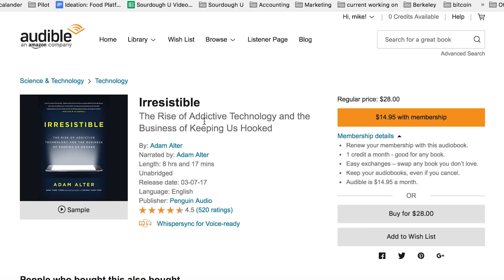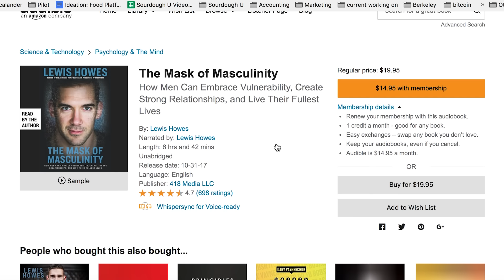Bone Broths and Stocks: Everything You Need to Know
Im leveling up my videos by creating a new kitchen studio from scratch!

If you can start to integrate these bone broths into your weekly cooking cuisine, they will open you up to so many incredible dishes and health benefits. I try to make at least one a week so I can use them for noodle soups or even just drink them as a nutritious soothing tea!

00:41 - Why No Bone Broth
02:41- Broth vs. Stock
02:58 - Health Benefits
04:09 - Getting Bones
05:10 - Beef Bone Broth
07:26 - Roasted Aromatic Duck Bone Broth
10:34 - Smokey Pork Broth
12:30 - Lamb Bone Broth

Josh and Mike Greenfield make up Brothers Green Eats, a dynamic and brotherly duo that can teach anyone to cook creative and delicious food on a budget.